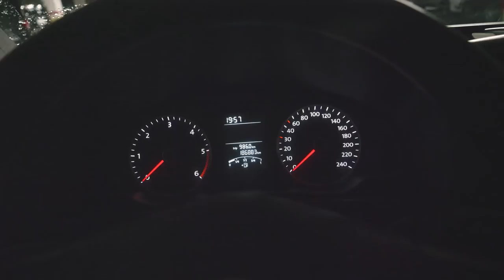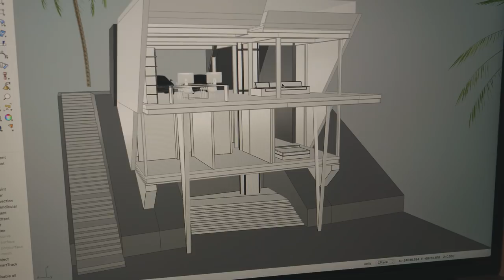A POR MI MOTO /// VLOG 025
www. MANYWAVESLIFE.com
WALLPAPERS GRATIS! Si se te ocurre alguno que no haya puesto, estare encantado de añadirlo!

Copia y pega esto en los coments para que sepa que as abierto esto

Espero que te haya molado pues mi crisis creativa me ha castigado bastante XD y nos vemos en el siguiente!